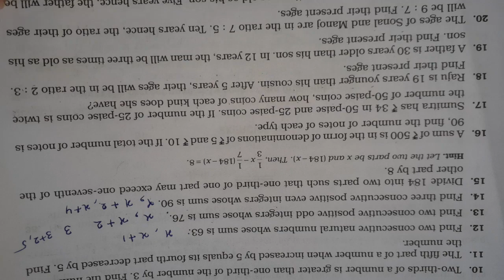Class 7th mathematics r s aggarwal chapter 7 linear equation in one variable ex 7B Q15 solution